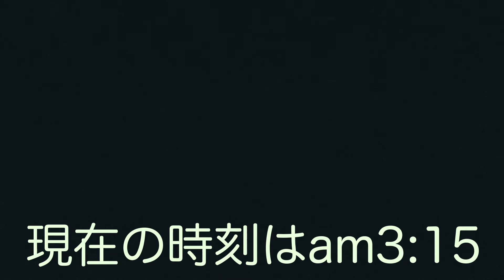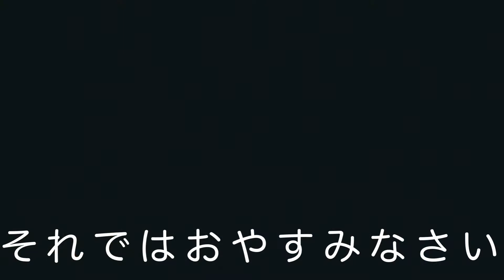夜シリーズ【汚部屋とおっさんと猫と日常61】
いつもご視聴頂いてる皆様!!
いつもコメントを下さる方々!!

良い動画作りの為、コメントの返信が
遅れる事がございますご了承下さい🙇‍♂

ご教授コメントを頂いた時は、
トライアル＆エラーで品質を向上させてまいります😁

こちらからSNSへリンク出来ます🥳💐
🍀ﾖﾛｼｸﾈ-😸🥰😻ｵﾈｶﾞｲｼﾏｽ

ossantonekos

＠ossantonekos